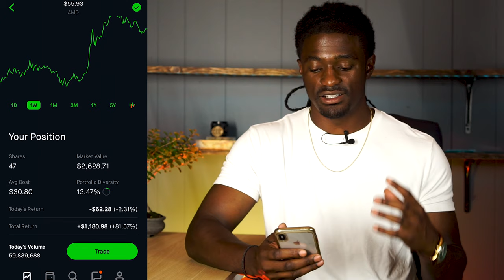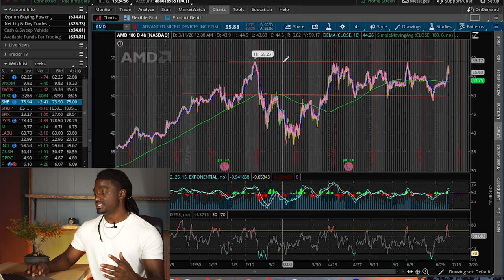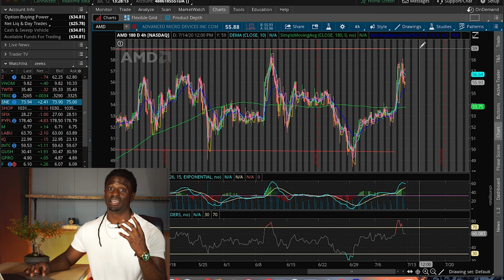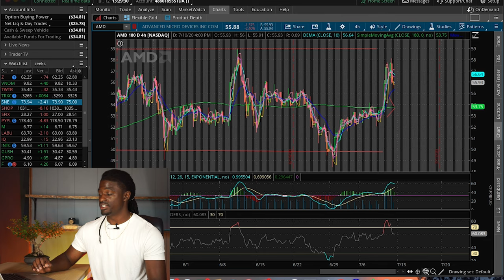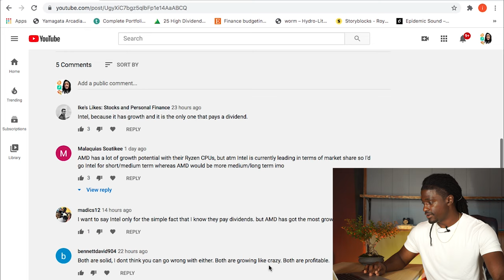WEEK 3 - AMD Put Credit Spread - So I kept Track of one company for 52 weeks and this happen!